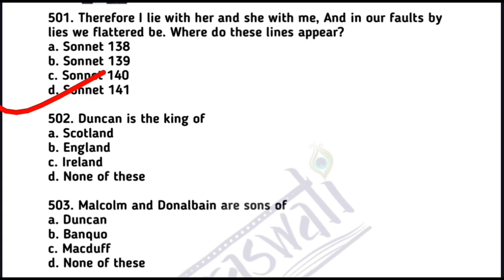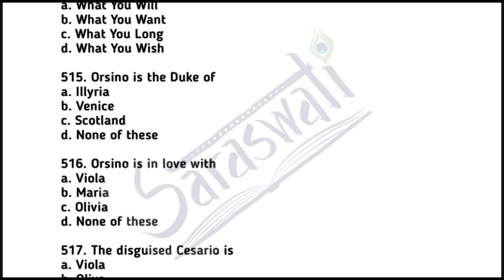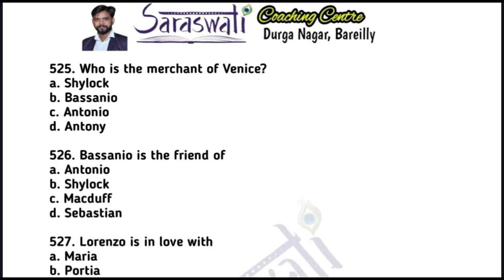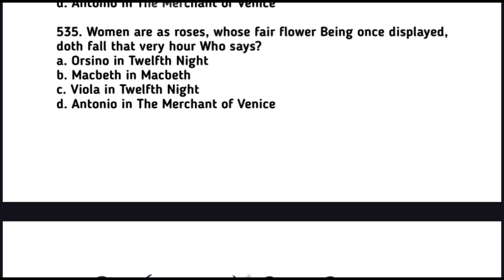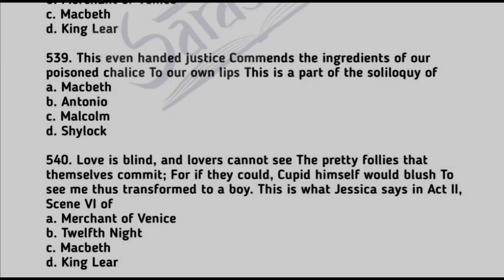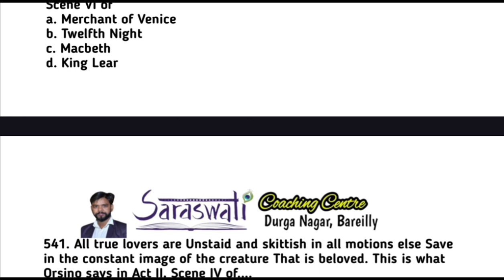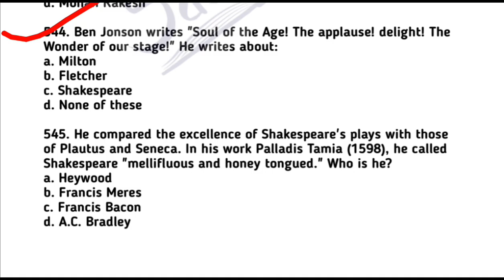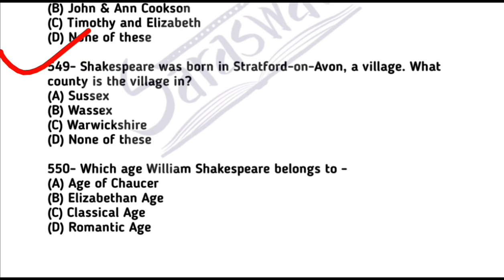William Shakespeare MCQ ll mcq on Willam Shakespeare ll TGT English ll PGT English